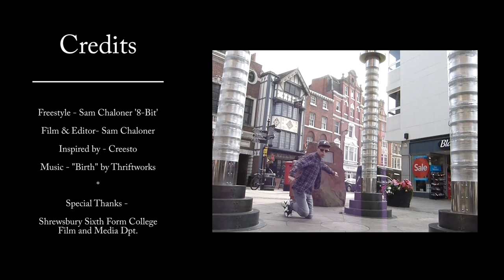Sam Chaloner - 8-Bit Freestyle Dance Waving - 'Birth' Thriftworks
My debut dance video.
I've been postponing this for ages but finally it's done! This video was just a bit of an experimental freestyle mostly in the styles of waving and gliding (Jookin') very much inspired by Creesto, in my opinion one of the best wavers in the industry so massive props to him! Other than that, enjoy!

I want to say a massive thanks to Dan for showing me how to edit the video.